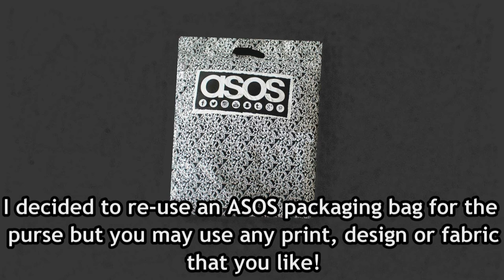DIY Purse | Re-using ASOS packaging bag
A very easy hand-sewn purse inspired by ASOS packaging bags.

I really like the design on the ASOS packaging bags and I thought it would be perfect for this DIY.

You can personalise it by using any fabric, design or colour that you want! It also makes a great gift. =)

I really hope you enjoy this video, if you have any comments or suggestions please let me know and if you make this DIY don't forget to send me a photo!

My previous video (Homemade Apple Muffins)